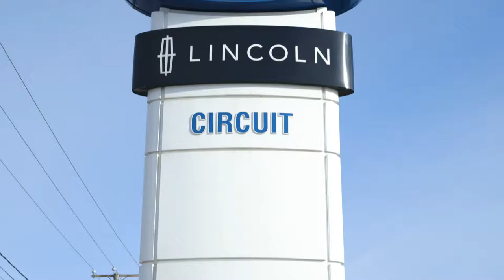Circuit Ford Lincoln - Car Showroom Drone Footage 4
Director - Francis Lalonde
Client - Circuit Ford Lincoln Showroom, Montreal, Canada.
Drone footage contribution - Shot in 2018
Drone segments shot with the Xiro Xplorer

Filmed and edited by Francis Lalonde, this was a series of short videos showcasing Circuit Ford Lincoln car showroom for the French Quebec market.
I contributed drone footage of various aspects of the showroom, shot  on two separate visits to the showroom.